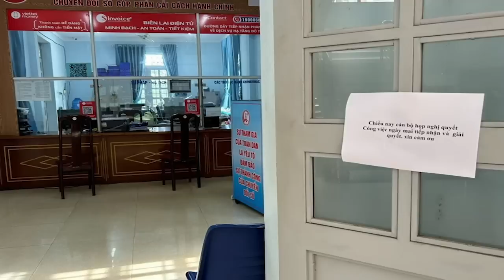Báo động tình trạng suy thoái đạo đức và lối sống của quan chức lãnh đạo Việt nam?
“trong giờ làm việc lãnh đạo các cơ quan nhà nước còn “hồn nhiên” rủ nhau đi nhậu bia ôm là chuyện rất bình thường.”